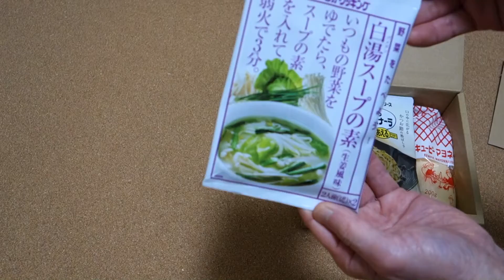キューピーの株主優待の品届く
キューピーから株主優待が届いた